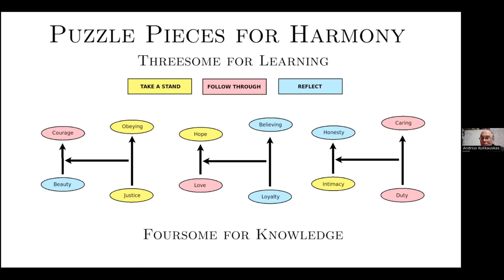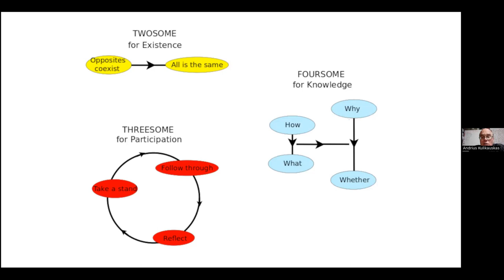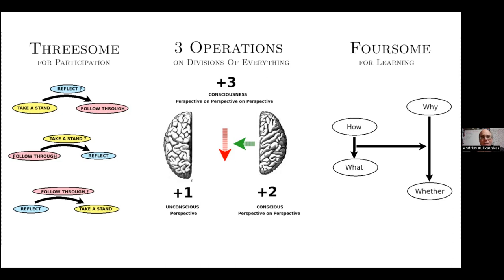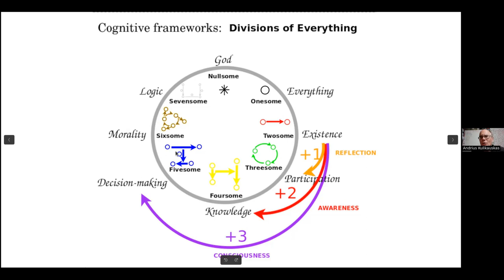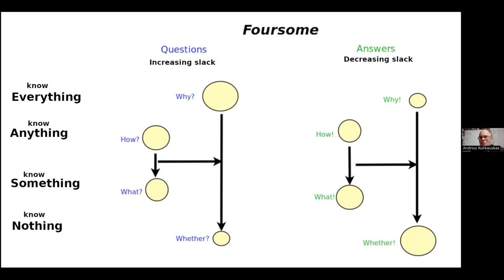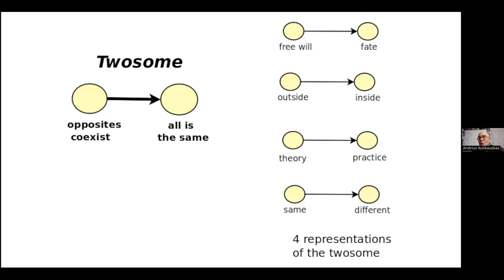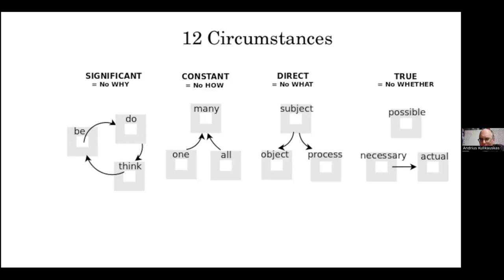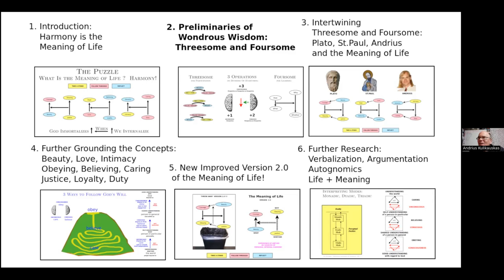MoL-2 Puzzle Pieces of Harmony: Threesome and Foursome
How do the Threesome and Foursome fit together?  These puzzle pieces are key to understanding harmony as the meaning of life.

This video is the second in a series of six videos on the meaning of life, which is part of a longer series overviewing Wondrous Wisdom, a language of wisdom expressed in terms of cognitive frameworks.

I consider preliminaries that are important for considering how the Threesome and the Foursome fit together.  The Threesome is the learning three-cycle of taking a stand, following through and reflecting. The Foursome organizes four levels of knowledge: Whether, What, How, Why.

0:00 A challenge for modeling the Meaning of Life is to understand how the Threesome and the Foursome fit together.
1:00 This is the second of six videos on the meaning of life.
3:25 The Twosome, Threesome, Foursome are the most basic building blocks. I discussed them in an earlier video
7:20 The Threesome and Foursome are relevant for creating my own ethical system: What
should I do? Why should I do it? How should I get myself to do it?
11:05 The Unconscious, Conscious and Consciousness are three operations that, respectively, given a division of everything, add a perspective, a perspective on a perspective, and a perspective on a perspective on a perspective.  These three operations sit inside the Foursome as What, How, Why, respectively.  We experience them as the Threesome.
22:25 Emotion is how the Unconscious speaks to the Conscious. Cognition is what the Conscious imposes on the Unconscious when the Consciousness binds them together.
23:35 These three operations act on the eight divisions of everything, and thus shift our state of mind from one division to another.
26:05 There are two ways of conceiving the foursome, fivesome, sixsome, sevensome, in terms of increasing slack (as with questions) or decreasing slack (as with answers). There are four ways of conceiving the nullsome, onesome, twosome, threesome, by way of the scopes: Everything, Anything, Something, Nothing.  Thus there are six Conceptions, ways of conceiving the whole.
32:10 The four conceptions of the Twosome illustrate this. In order to conceive the Twosome (opposites coexist & all is the same) we need to make it concrete as either free will & fate, or outside & inside, or theory & practice, or same & different.
37:15 The four conceptions of the Threesome are especially important because they yield the twelve Circumstances, the ways of isolating a perspective within a division of everything.  I consider especially the conception in terms of being, doing, thinking and how it relates to Descartes's "I think therefore I am". That is an example of an analytic a posteriori statement, which Kant incorrectly argued could not exist.
50:50 In mathematics, it is interesting to consider how the complex numbers can model the Twosome.  The three-cycle of the quaternions can model the Threesome. Also, the Foursome can model the quaternions as complex numbers with complex number coefficients. Thus the quaternions may model how the Threesome and Foursome fit together.
59:25 The third video will present the meaning of life in terms of Plato's virtues, St.Paul's virtues and Andrius's virtues, in each case intertwining the Threesome and the Foursome.
1:00:05 Thank you for supporting Math4Wisdom through Patreon!